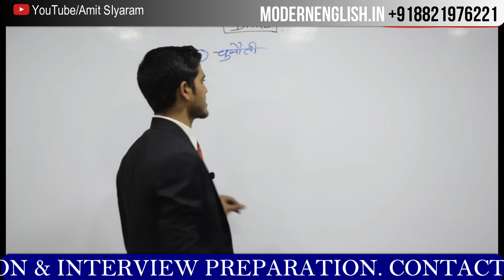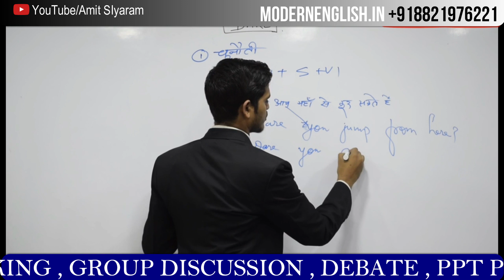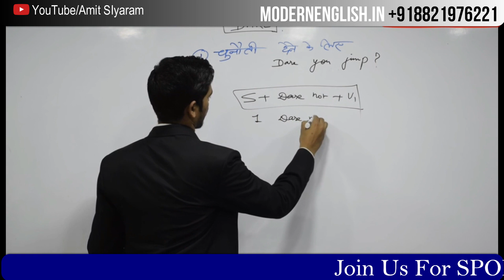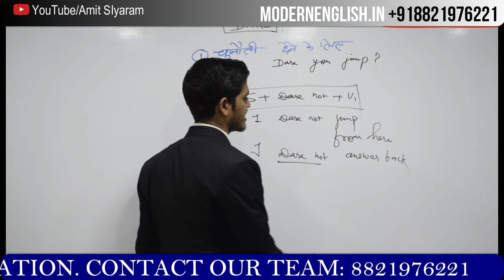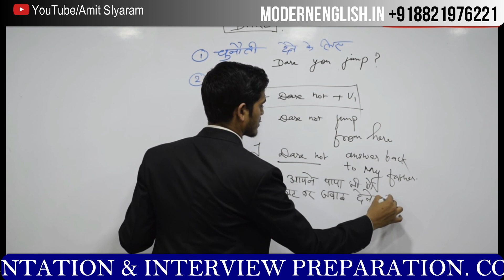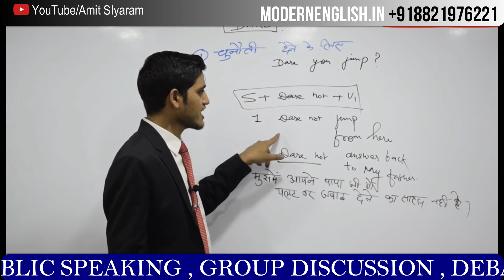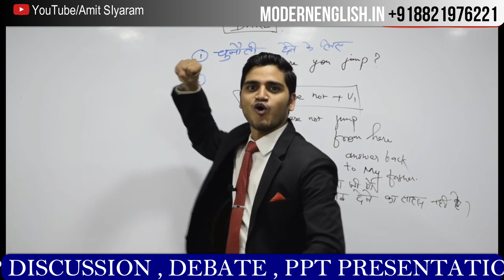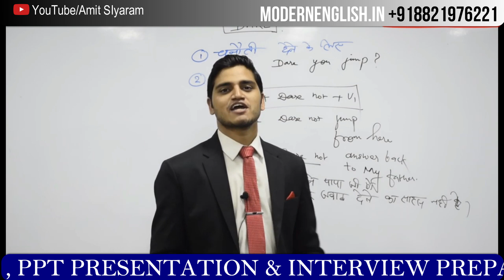DARE | ALL USES | MODAL VERBS | AUXILIARY/HELPING VERBS | MODERN SPOKEN ENGLISH | BY AMIT SIYARAM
दोस्तों, अंग्रेज़ी बोलना आसान है ! आप अगर ENGLISH बोलना चाहते हैं तो इस PLAYLIST पूरा देखिये , अंग्रेजी बोलना आ जायेगा | यह मेरा आपसे वादा नहीं दावा है !
यदि यकींन न हो रहा हो तो कर के देख लीजिये .सीखने के बाद आप मुझे THANKS ज़रूर कहेंगे
START NOW
TOPIC-WISE SPOKEN ENGLISH LESSONS
(0 से ADVANCED तक)
1.
AM - All uses
2.
HAS/HAVE/HAD - All uses
3.
DO/DOES/DID
4.
WILL/SHALL
5.
All Question words/Wh words
6.
ALL MODAL VERBS
7.
ALL HELPING VERBS
8.
HOW TO EXPRESS FEELINGS & EMOTIONS
9.
PERSONALITY_DEVELOPMENT_VIDEOS
10.
DOORDARSHAN_INTERVIEWS_AMIT_SIYARAM_SIR
IMPORTANT VOCABULARY LESSONS (0-ADVANCED)
1.
SPOKEN ENGLISH VOCAB
2.
PHRASAL VERBS
3.
IDIOMS & PHRASES
4.
ANTONYMS & SYNONYMS
5.
ONE WORD SUBSTITUTION
6.
SHORT SPOKEN PHRASE
OUR LIVE BATCHES
1.
दोस्तों, अगर आप किसी भी COMPETITIVE EXAMS में पूछी जाने वाली ENGLISH
में HIGHER SCORE करना चाहते हैं तो इस PLAYLIST को ज़रूर देखिये ( पूरा कोर्स फ्री)
2.
SSC-CGL के सभी वर्षों में पूछे गए सभी QUESTIONS का DETAILED LIVE VIDEO SOLUTION ( पूरा कोर्स फ्री)
3.
SSC-STENOGRAPHER के सभी वर्षों में पूछे गए सभी QUESTIONS का DETAILED LIVE VIDEO SOLUTION ( पूरा कोर्स फ्री )
4.
म.प्र. जेल प्रहरी EXAM की ENGLISH में 20/20 MARKS सुनिश्चित करने के लिए LIVE BATCH ( पूरा कोर्स फ्री )
5.
SPOKEN ENGLISH सीखने और FLUENCY LEVEL बढाने के लिए
LIVE SPOKEN ENGLISH BATCH ( पूरा कोर्स फ्री )
6.
WORD POWER STRONG करने के लिए
LIVE VOCABULARY SPECIAL BATCH ( पूरा कोर्स फ्री )
TOPIC-WISE GRAMMAR LESSONS (0-ADVANCED)
1.
NOUN
2.
PRONOUN
3.
ADJECTIVE
4.
VERB
(MOST IMPORTANT ज़रूर देखिये))
5.
ADVERB
6.
PREPOSITION
7.
CONJUNCTIONS
8.
DETERMINERS
9.
TENSE
10.
VOICE: 0-ADVANCED
(Active Voice & Passive Voice)
11. NARRATION: Direct & Indirect Speech
PREVIOUS YEARS' QUESTIONS
1.
FILL IN THE BLANKS
2.
A- COMMON ERROR(MIXED)
3.
SENTENCE IMPROVEMENTS
A-
PARTS OF SPEECH (NOUN- CONJUNCTIONS)
B-
MIXED
4.
MPSI: SUB-INSPECTOR
FILLERS
5.
ANTONYMS & SYNONYMS
6.
ONE WORD SUBSTITUTION
7.
READING COMPREHENSION
8.
CLOZE TEST
9.
SENTENCE REARRANGEMENT | PARA-JUMBLE | PQRS
10.
IDIOMS & PHRASES: Coming Soon
Stay_Connected_24x7
1.
अपने DOUBTS पूछने एवं GROUP में ADD होने के लिए हमें मेसेज कीजिये
2.
for PDFs & STUDY MATERIAL
Join our TELEGRAM Channel - MODERN ENGLISH
3.
OFFLINE क्लासेज लेने के लिए VISIT OUR OFFICE
Hello Everyone,
Welcome to the official YouTube Channel of MODERN ENGLISH.It is one of the best places to learn English for All Competitive Exams and enhancing your Communication Skills for free.
We have 2 Goals -
1.
To make your Communication Skills better in English so that you can get your dream job, earn a handsome salary, and make your life better.
2.
To make you score higher in the English section of Competitive Exams so that you get your dream Govt job easier & your dream comes true.
The Institute is run by Amit Siyaram, who is a young, experienced, enthusiastic, humorous & dynamic personality. He has been running this Institute very successfully for more than 5 years. Amit Siyaram is one of the greatest trainers for COMPETITIVE ENGLISH and COMMUNICATION SKILLS as well.

I am a Learner by Nature,
Trainer by Profession &
YouTuber by Passion.
🔴LIVE SPOKEN ENGLISH | VOCABULARY | TIPS & TRICKS FOR FLUENT ENGLISH | BY AMIT SIYARAM | Modern English | Bhopal